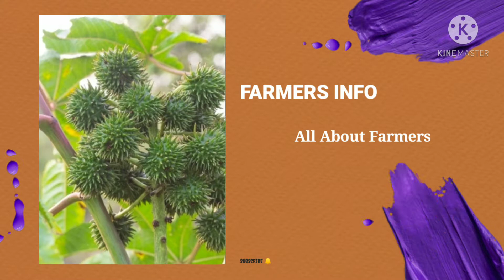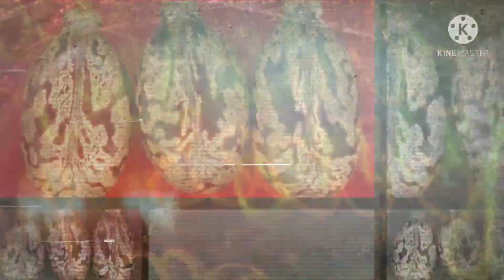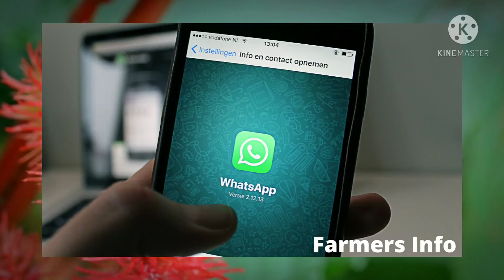શું ખરેખર એરંડાના ભાવ આગામી દિવસોમાં વધશે? ShouldReally Castor Price increase? / એરંડા વાયદા બજારભાવ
એરંડાના ભાવ ૧૦૫૦ બોલાતા હતા.
એરંડાના ભાવ ૧૨૦૦ પહોચવાની કેટલી શક્યતા?
નમસ્કાર ખેડૂતમિત્રો,
આપની આ ચેનલ Farmers Info તમારું હાર્દિક સ્વાગત કરે છે.
મિત્રો, ગુજરાતના તમામ માર્કેટ યાર્ડ ના ભાવ વિષેના વિડિયો દરરોજ બનાવાનું કારણ માત્ર એટલું જ છે કે ઘણા ખેડૂતમિત્રો ને ન્યૂજ પેપર માં
આવતા ભાવ જોતાં ન આવડતૂ હોય તે આ  અમારો વિડિયો જોઈ સચોટ ભાવ જાણી શકશે.
એટલું જ નહિ મિત્રો અમારી આ ચેનલ Farmers Info માં તમને ખેતી લગતા તમામ વિડિયો જોવા મળશે.

તો મિત્રો આ વિડિયો બનાવવા પાછળ ઘણી મહેનત લાગતી હોય છે. તો મિત્રો વિડિયો ને લાઇક કરવા નમ્ર વિનંતી.
અને હા આ વિડિયો ને તમે તમારા અન્ય ખેડૂત મિત્ર ને WhatsApp માં શેર કરજો જેથી કરીને
એ પણ આ વિડિયોને જોઈ ને એટલે કે ભાવ જાણીને પોતાનો માલ યાર્ડ માં વેચી શકે.

આજનાબજારભાવ બજારભાવ કપાસનાભાવ ઘઉનાભાવ એરંડાનાબજારભાવ ચણાનાભાવ રાજ્કોટયાર્ડનાભાવ ગોંડલયાર્ડનાભાવ અમરેલીનાભાવ